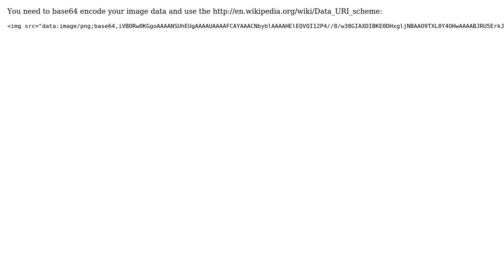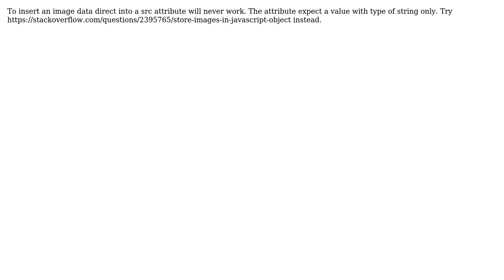Jquery, Add png data into src attr~ (3 Solutions!!)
Jquery, Add png data into src attr~

With thanks & praise to God, and with thanks to the many people who have made this project possible! | Content (except music & images) licensed under CC BY-SA | Music | Images & others | With thanks to user Reporter user Jinbom Heo user hope_is_grim user Clive and the Stack Exchange Network Trademarks are property of their respective owners. You are responsible for your own actions.